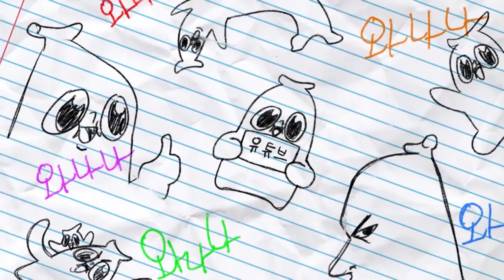내 생, 첫 소개팅 상대가?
난 괜찮아